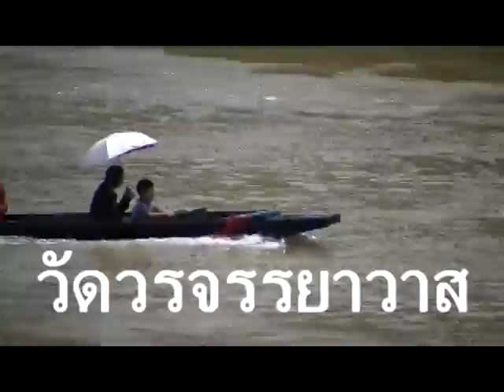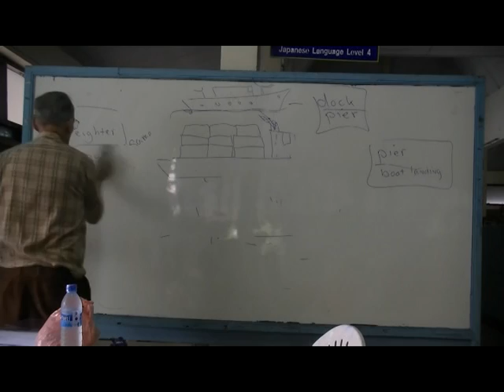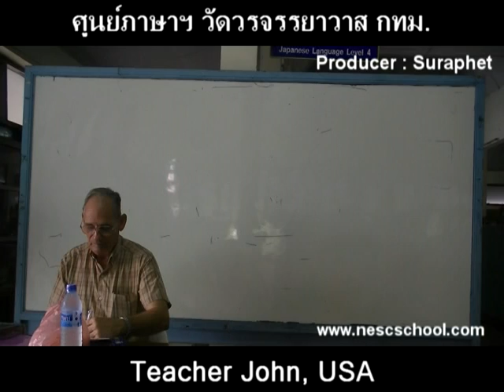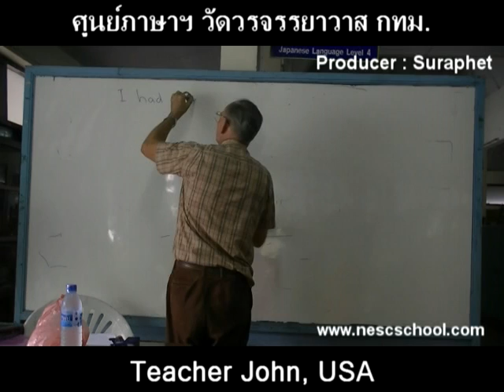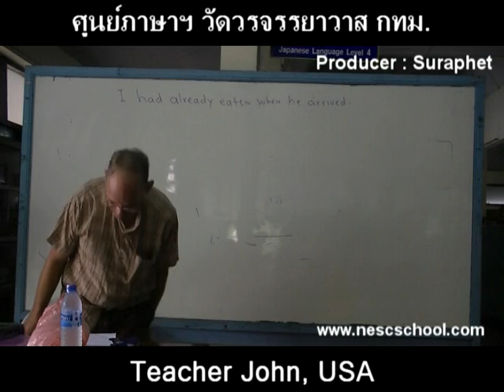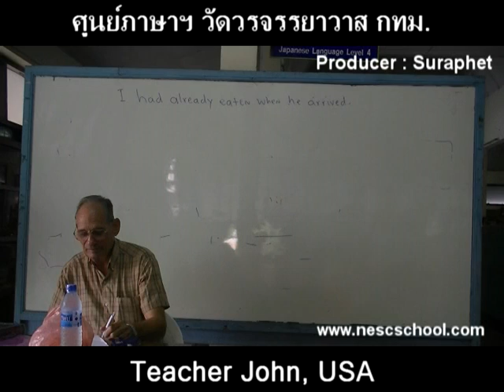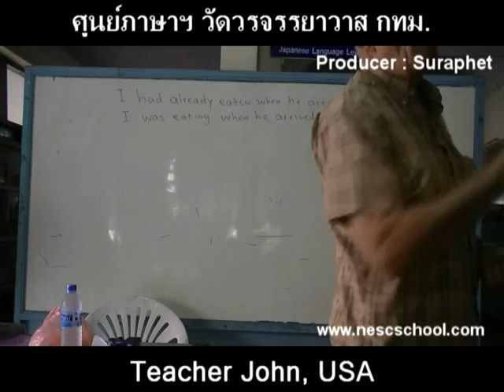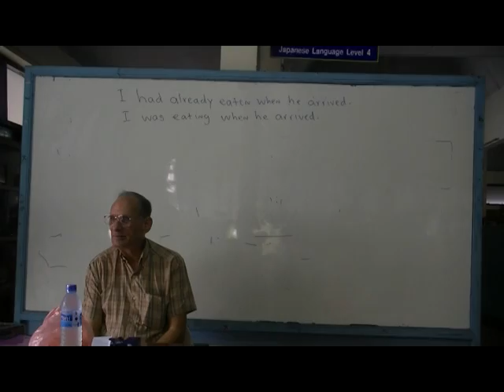suraphet 1827 English Teaching, Teacher John, USA, v.265.mpg